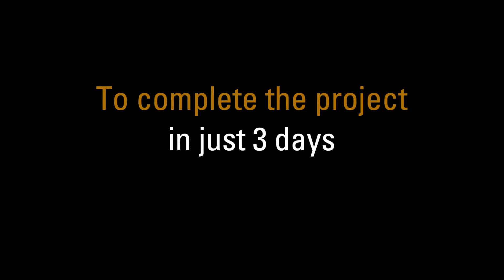Doyle Drive Behind the Scenes Footage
The closure and demolition of Doyle Drive in San Francisco had the whole Bay Area watching.  Peterson Cat was on site, all day every day, providing 24 hour parts and service support from our factory trained technicians and world class Peterson staff.

These are the types of jobs that our customers are challenged with; the ones where there are no excuses and where timing is critical.  Our customers choose Peterson because we do whatever it takes to keep their operation moving forward.